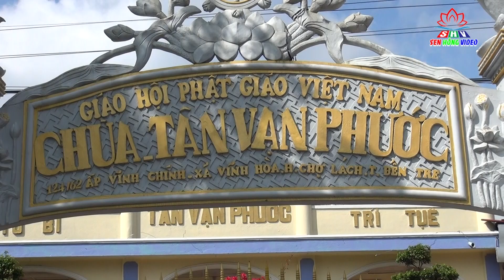Hiểu Mình Là Giác Ngộ || Thích Vạn Mãn.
pháp thoại: Hiểu Mình Là Giác Ngộ || Thầy Thích Vạn Mãn chia sẻ tại Chùa Tân Vạn Phước, Huyện Bình Đại, T Bến Tre.